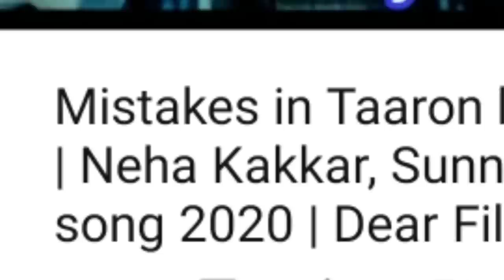Mistakes in Mann Jaa ve | Kay Vee singh ft. Khushi Punjaban | New song | Dear Filmy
mistakes in Mann Jaa ve song
funny mistakes in Mann Jaa ve punjabi song
Kay Vee singh ft. Khushi Punjaban

new song of Khushi Punjaban
new song of Kay Vee singh